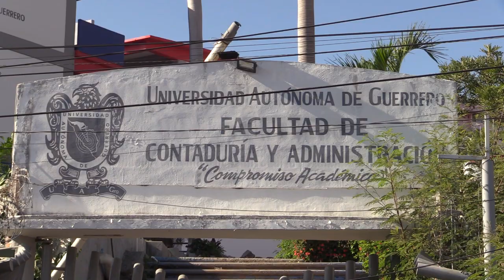RTGnoticias | Despensas de la ECA se entregaron a estudiantes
Hace unos días circuló un video donde se mostraban cajas con despensas apiladas en un aula de la Facultad de Contaduría y Administración de la Universidad Autónoma de Guerrero.